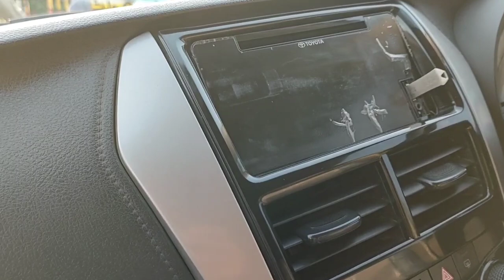Aden Noor Bhuhat Khush hain